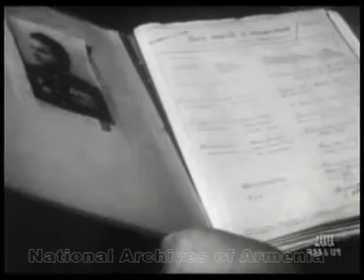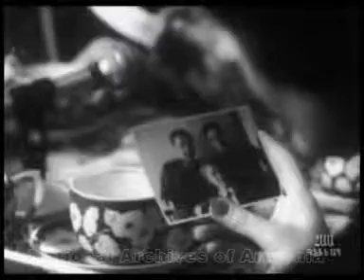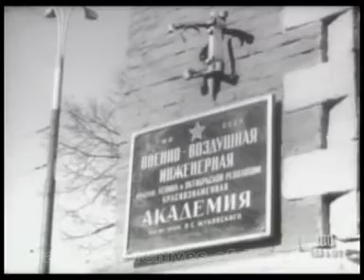МАРШАЛ АВИАЦИИ, 1975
All official channels of National archives of Armenia:
Фильм, снятый в Ереванской киностудии документальных фильмов в 1975г. режиссером Суреном Аракеляном, посвящен маршалу авиации СССР Сергею Худякову (Арменак Ханферянц), родом из села Большой Таглар Нагорного Карабаха.